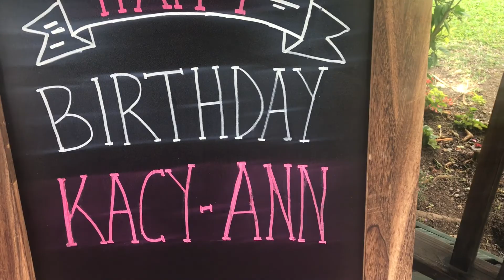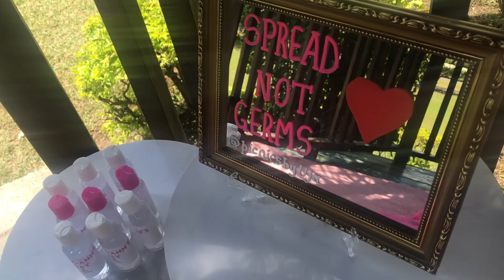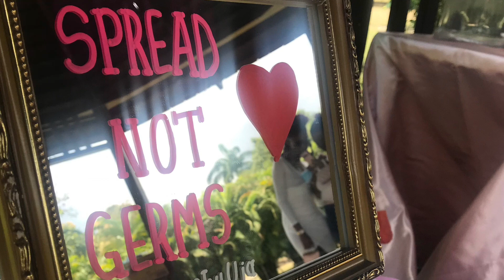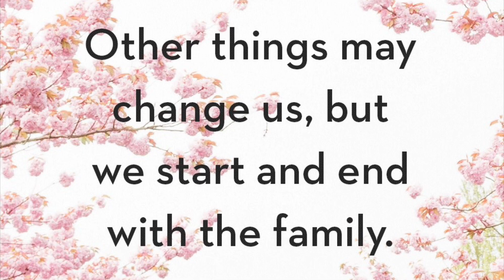LET’S GO OUT|BIRTHDAY PICNIC💅🕊|vlog#18😩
Surprise SHAAWDDDAAYYY❗️🥂
Am back like I never left and that’s on Mary had a BIG lamb❗️